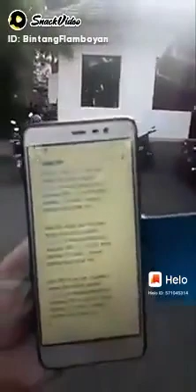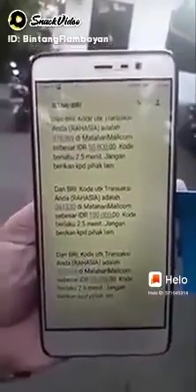Modus penguras tabungan BRI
hati hati ya guys khususnya pemilik tabungan BRI